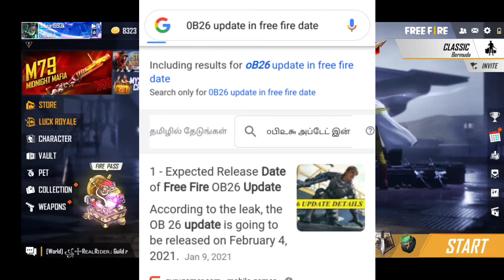OB26 update release date||0B26 Update full details-gaming with action Tamil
Welcome to gaming with action Tamil channel

OB26 Update
free fire